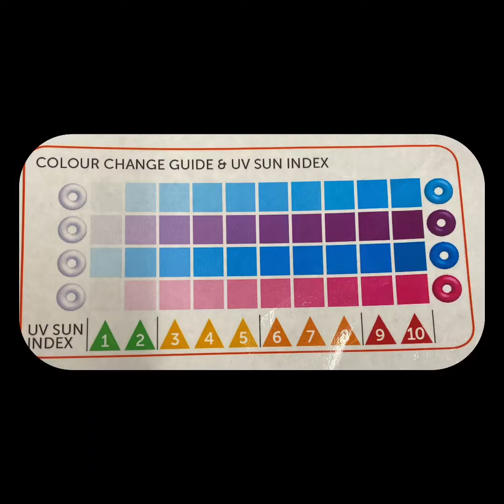MISSION STARLIGHT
Follow along with this video of Ms. Grover collecting data for Mission Starlight so you can fill in your data table.